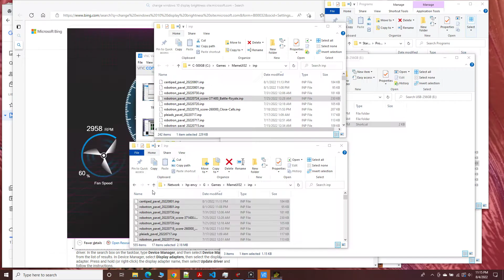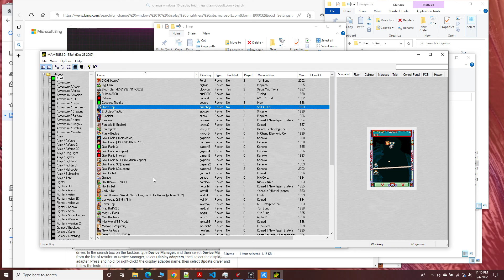Robotron 371400 Battle Royale